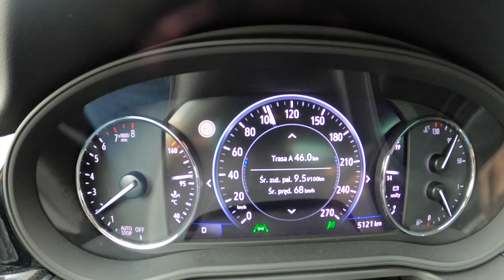NEW Opel Insignia Grand Sport ( 2.0 L 200 HP ) | POV Test Drive #731 Joe Black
Car: Opel Insignia II Grand Sport Facelifting 200 HP 2021

0:00 Intro
0:05 Walk-around and interior
0:47 Casual driving
5:04 Tunnel
5:36 City drive
7:40 Bumpy road
8:44 Highway
9:48 Engine view
9:59 Fuel Consumption

Engine: Petrol 2.0 L (Gasolina) 4-cylinders
Displacement (cc): 1998
Power: 147 kW/200 hp
Torque: 350 Nm
Transmission: 9-speed automatic
Drive Wheels: Front

Acceleration (0–100 km/h): 7,7 s.

Fuel Tank Capacity: 62L
Total Range: 795 km
Weight: 1430 Kg
Cargo Space: 490 Liter
Model: 2021
Base Price: 30.740 EUR

Driver: Joe Black
Video: GoPro Hero 9 Black / Sony a6300 + Sigma 16mm f1.4
Audio: Zoom H2n (recorder) & Roland CS-10EM (binaural microphones)
Edit: MacBook Pro / Final cut Pro X